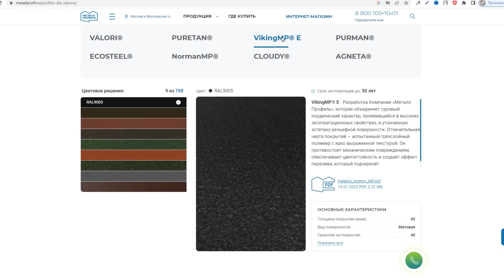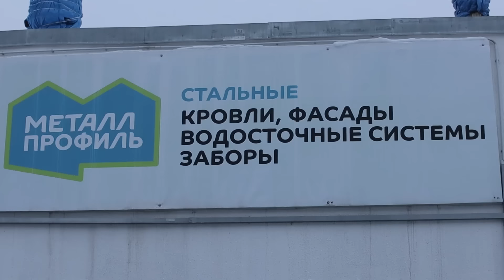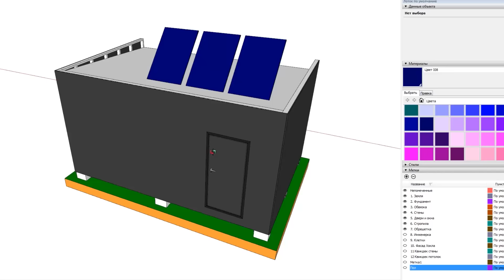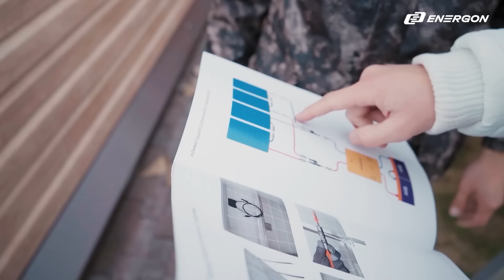Сморите как сделать вечную кровлю на 100 лет!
Друзья, всем привет. Как-то я уже показывал, как сделать наплавляемую кровлю и кровлю из шифера. Было много вопросов и комментариев, а как же сделать плоскую кровлю из профлиста? В этом ролике покажу все секреты и тонкости монтажа кровли из металлпрофиля.